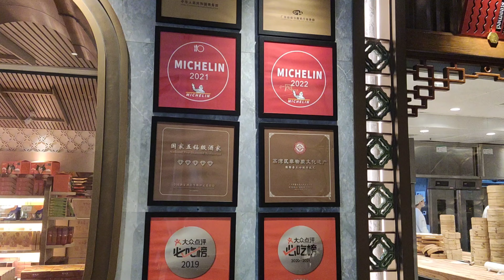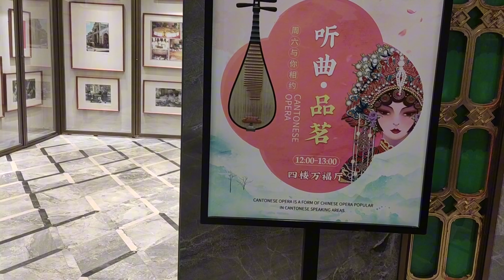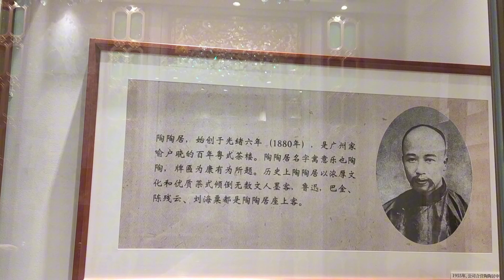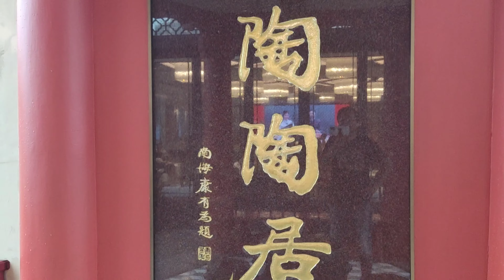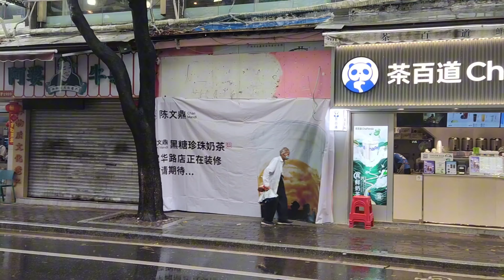廣州陶陶居飲茶 百年茶樓 古樸懐舊環境 現場即做手工點心 味道不錯 花费9000萬装修过 焕然一新 廣州地標式食肆 吸引了美國财長耶伦光顾